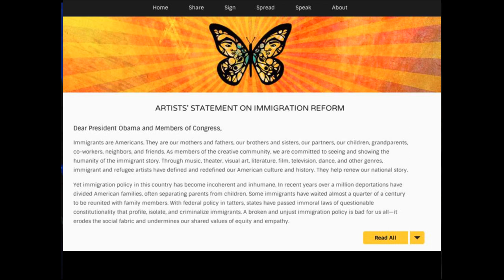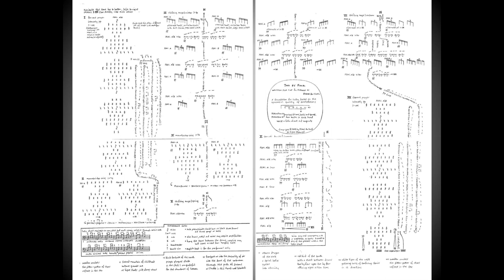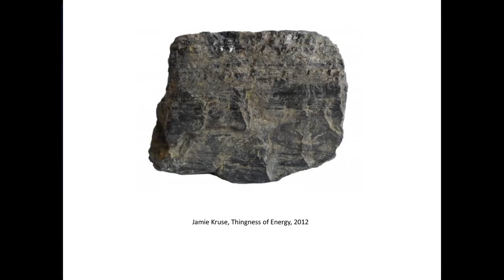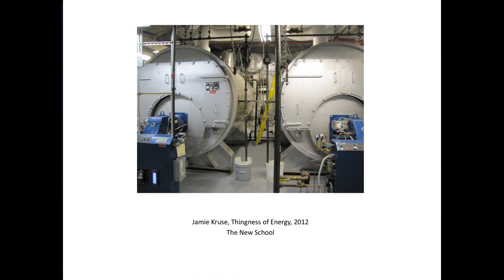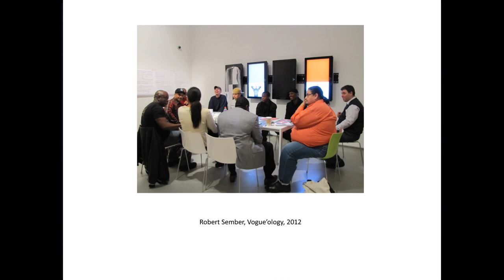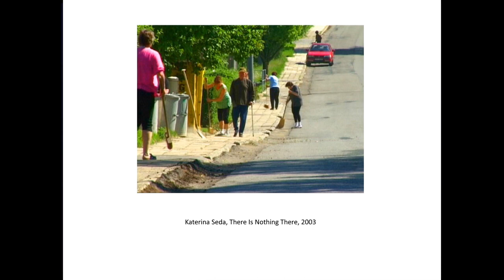2013 GIA CONFERENCE: Monday Idea Lab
Monday Idea Lab, Ben Cameron moderating, from the GIA 2013 Conference in Philadelphia, Pennsylvania on Monday, October 7, 2013.

Presenting artists include Favianna Rodriguez, Byron Au Yong, Carin Kuoni, and Marshall Davis Jones.